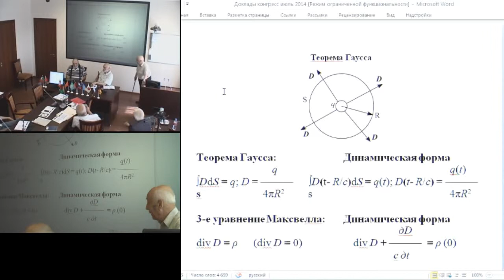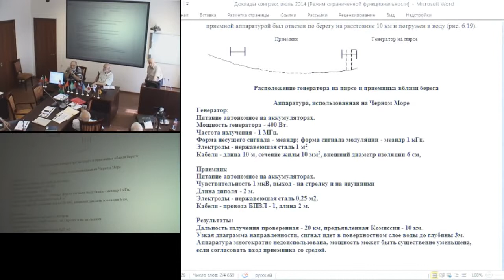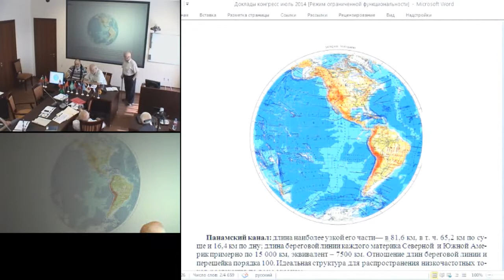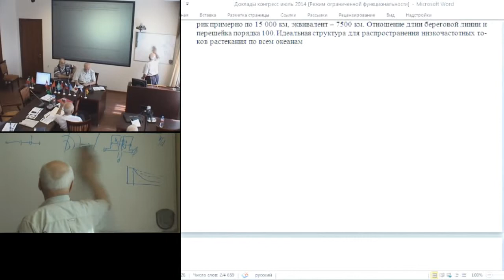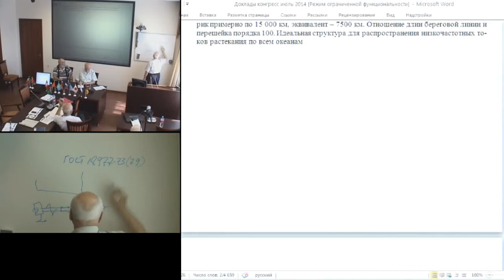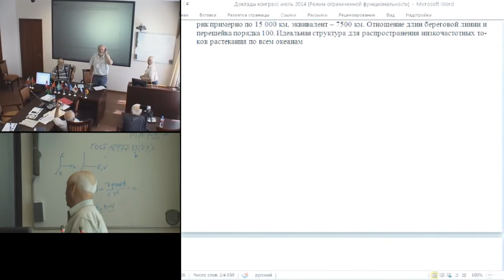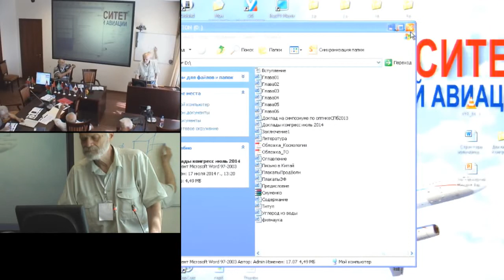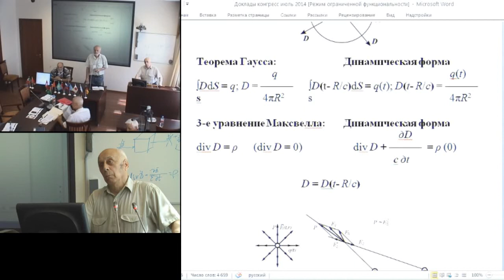Ацюковский В.А. О продольных электрических волнах в морской воде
25 июля, пятница, 2014 года
Международный Конгресс "Фундаментальные проблемы естествознания и техники"
goo.gl/6ZIFF4 -- Подробнее на нашем сайте
goo.gl/QO9C2E -- Об авторе